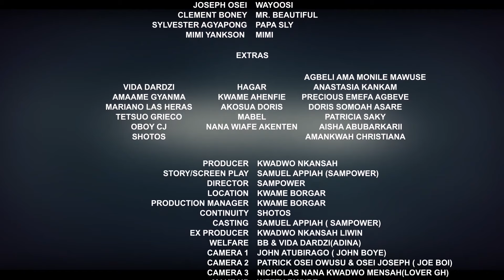PAPA NO || EPISODE 135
Episode 135 of Papa No  Tv series